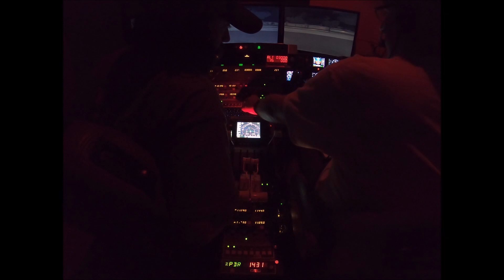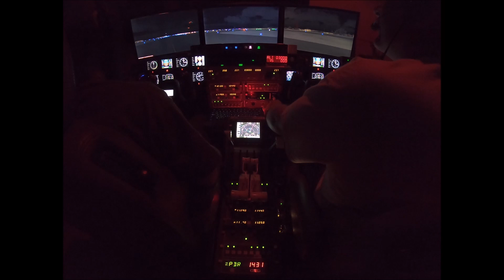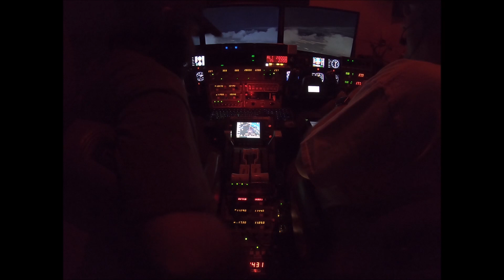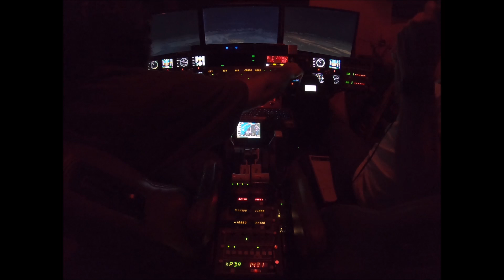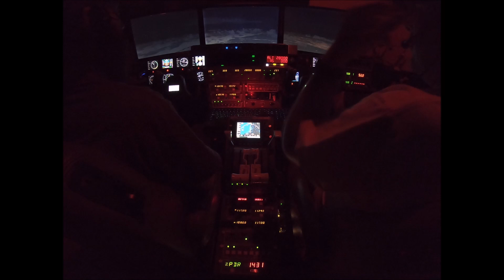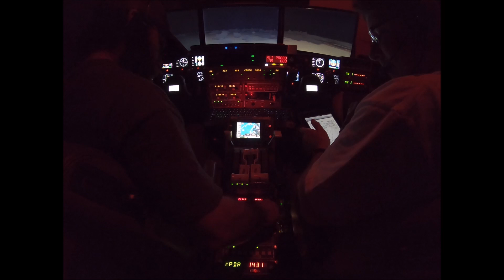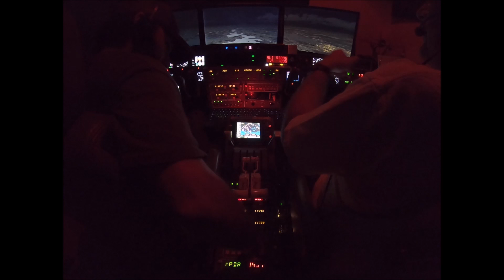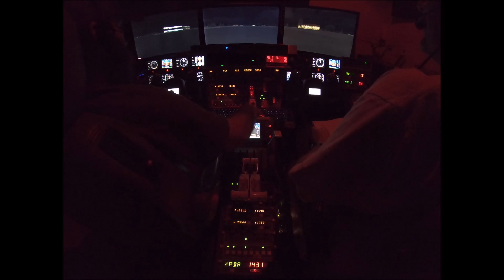Home Cockpit - Multi Crew VATSIM Pack the pattern 2nd Leg KMHT to KACY 2/3/2020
Home Cockpit - VATSIM Multi Crew Pack the pattern 2nd Leg Manchester Boston Regional KMHT to Atlantic City KACY February 3, 2020